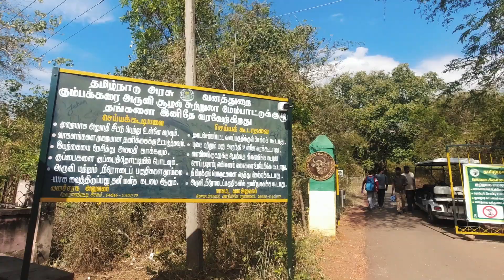குடும்பத்தோடு வாங்க | கும்பக்கரை அருவி - Periyakulam | Theni Tourist Places | Kodaikanal Foothills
The Kumbakkarai Falls is a scenic, peaceful and pleasant waterfall that can be found in the state of Tamil Nadu. Located in the foothills of the Kodaikanal Hills, the Kumbakkarai Falls is one of the many well-known Falls in Tamilnadu. The water of this waterfall originates in the Kodaikanal Hills and flows down the rocks in two natural stages. Kumbakari waterfalls situated 77KM away from the Kodaikanal centre of Kodai Lake. Since there is no route and access to travel inside the forest, one must reach Kumbakarai falls from Kodaikanal Lake via Perumal Malai, Pannaikadu and Peirya Kulam. The falls is the best suit for those who wish to bathe in the waterfalls. It’ll give you a free massage 💆 for your entire body. A timely bus facility also available to Kumbakarai falls from the nearest village of Periyakulam for the 9KM travel distance. The entire falls come under the Kodaikanal forest range. The falls is 50 feet in height.

Kumbakkarai Falls Timing
8:00 am to 4:00 pm

Bus timing from Periyakulam Bus stand to Kumbakkarai Falls
7:30 am
1:00 pm
4:30 pm